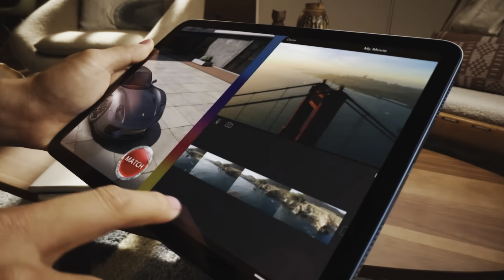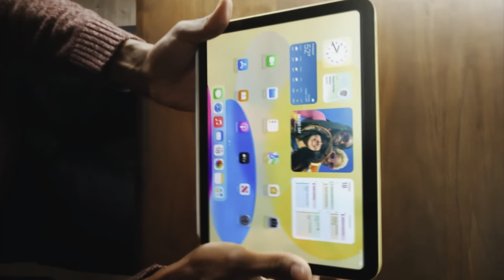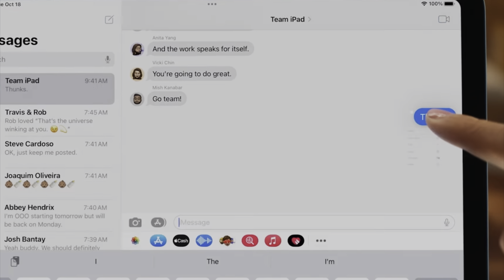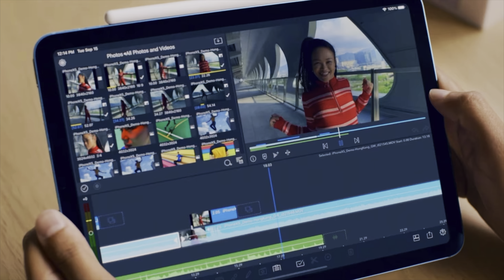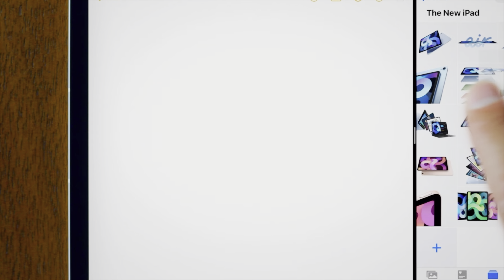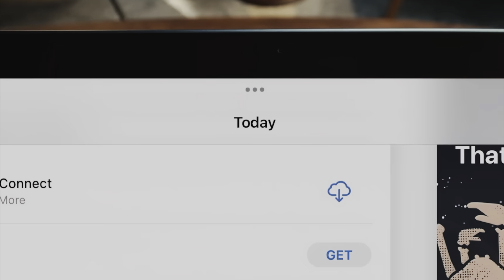iPad 10 VS iPad Air 4 Generacion ¿Cuál Comprar EN 2025? Secretos del Nuevo iPad 10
Bienvenido Beta Tester!! 🍾🎊